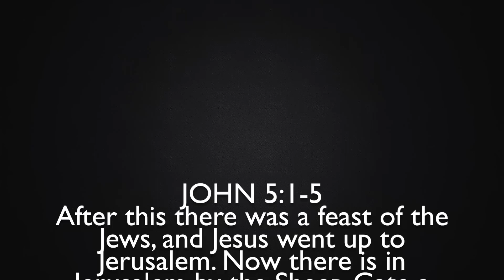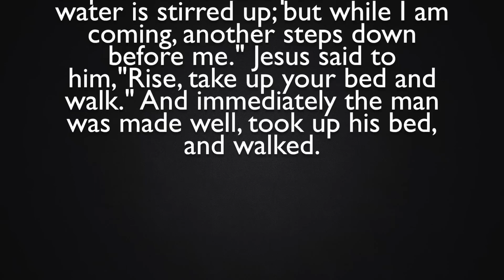Let Go + Let God l 001 l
I may not know everything about the Bible, but I do know how God has influenced me and is working in my life. So I want to share that with you! And please share your story with me too. : )

John 5:1-5
Matthew 11:28-30 MSG
Acts 3:1

**So excited to take this journey with you all!**

Feel free to send me mail:
Samantha Droke
2201 Long Prairie Rd 107-304